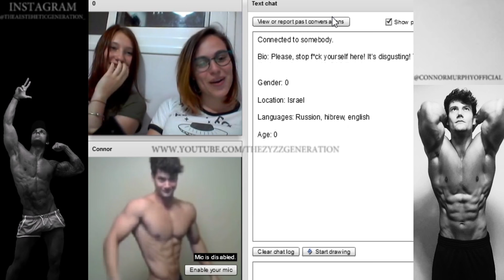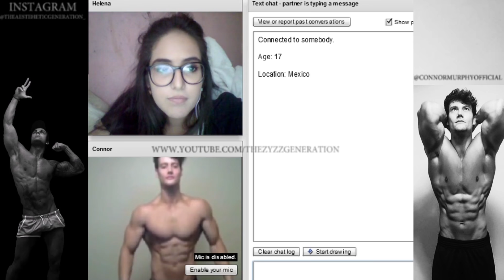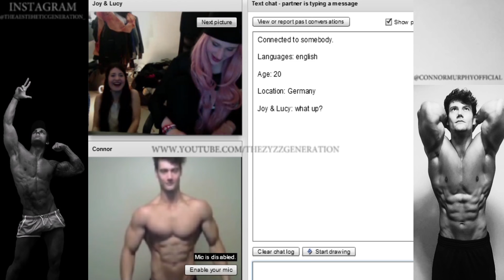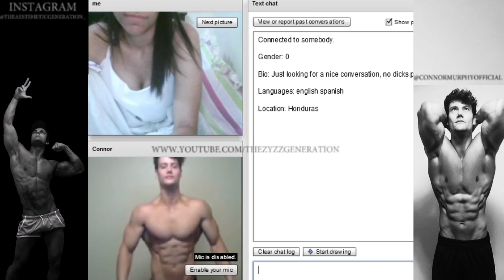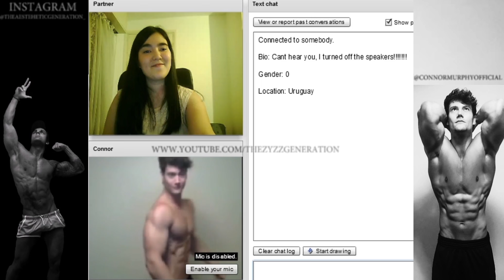CONNOR MURPHY | AESTHETICS on CHATROULETTE #6 | HOT GIRLS REACTIONS (Bodybuilding Motivation)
Zyzz created a legacy that i want help continue . I upload chat roulette/video chat and also on omegle videos featuring zyzz connor murphy, jeff seid, jon skywalker and zac aynsley.. Also i will upload transformation aesthetic motivation videos with party, girls, motivation. nerd bodypower 2017